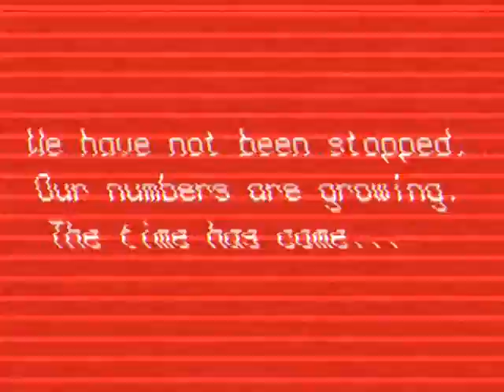Clowns Against Dent - Message 6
Send us your videos with your anti Harvey Dent messages.

(Post a Video Response via youtube)

Tell us or show us all the things you have done to destroy Dent's rep...move quickly clowns...there just might be something in it for the best of you...

-CAD